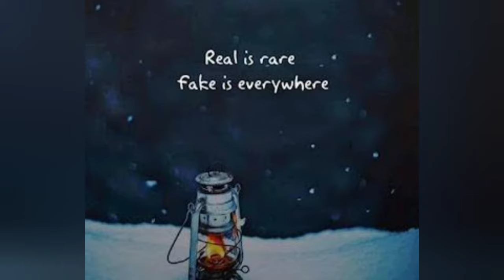Whatsapp sad dpz for boys - boys dpz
boys sad dp
boys sad dpz
boy sad dp whatsapp
boys sad dp images